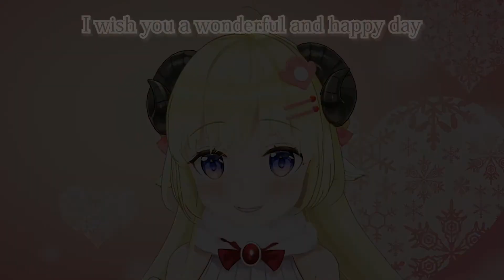【角巻わため】なんでもない日が幸せになる歌【ホロライブ切り抜き】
★元動画
雑談】寝る前にお話＋お礼させてください！【角巻わため/ホロライブ４期生】

★元動画説明欄
圧倒的感謝！！！！

みんなで居心地の良い楽しい配信を作っていきたいです！

I can only understand simple English, but I appreciate your comments and support.
To help everyone enjoy the stream more, please follow these rules:

1.Be nice to other viewers.
2.If you see spam or trolling, don’t respond. Just block, report, and ignore.
3.Talk about the stream, but please don’t have personal conversations.
4.Don’t bring up other streamers or streams unless I mention them.
5.Similarly, don’t talk about me or my stream in other streamers’ chat.

◆2020.6.6 角巻わため誕生日記念ボイス販売開始◆

◆メンバーシップ解禁記念でＴシャツが販売中◆

・わためは悪くないよねぇTシャツ
（イラスト：佐藤かもさん @wowowo_011）

（イラスト：Yoshiheiheさん @Yoshiheihe）

🐏角巻わため🐏メンバーシップ登録開始しました！
・名前の後ろにメンバーバッチがつくよ！
・チャンネル専用絵文字が使えるよ！(随時追加予定)
特典はメンバー限定の壁紙配布！など色々考え中です！
みんなと一緒に決めていけたらいいなあ🍀

「メンバーになる」ボタンから登録、または下のURLから✨

工事したので大丈夫だと思うけど、

ホロライブ所属４期生の角巻わため（Tsunomaki Watame）です！

◆ツイート用タグ◆
配信タグ：ドドドライブ
イラスト：つのまきあーと
ファンネーム：わためいと
絵文字：🐏（角ありの羊）

🎁お手紙や色紙はこちらまで↓

〒173-0003
角巻わため宛